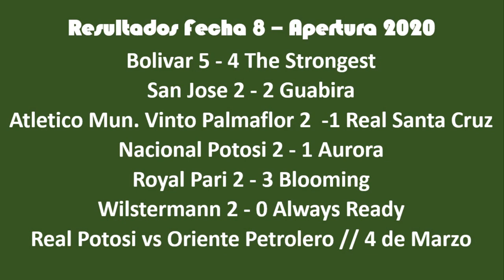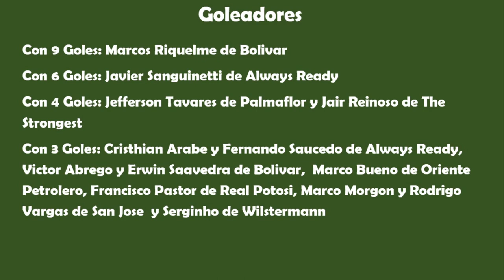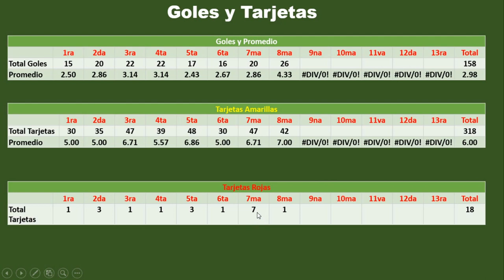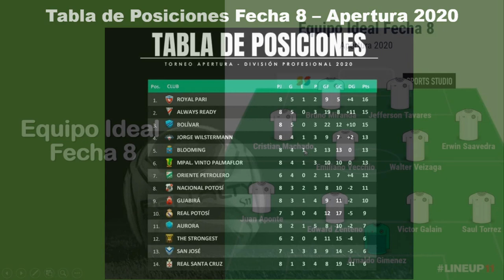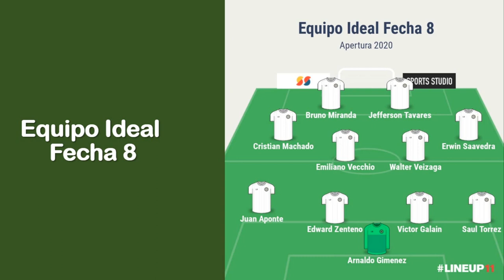Analisis Fecha 8 Apertura 2020, Los mejores Gimenez y Saavedra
Y este es el analisis de lo que paso en la fecha 18 de donde rescatamos el Bolivar 5 - 4 The Strongest, el mejor clasico de la decada, luego Wilstermann que le metio otra derrota a Always REady, con una gran actuación del Pipo Gimenez